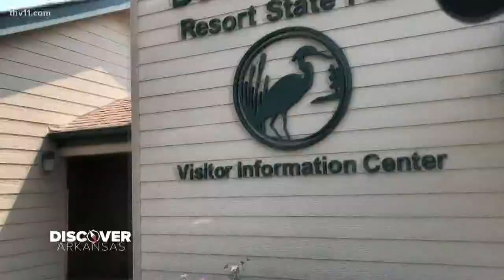Spotting bald eagles at beautiful DeGray Lake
School may be back in session - but who says you still can't have a little fun on the weekend? Adam Bledsoe traveled to DeGray Lake in this week's Discovery Arkansas.